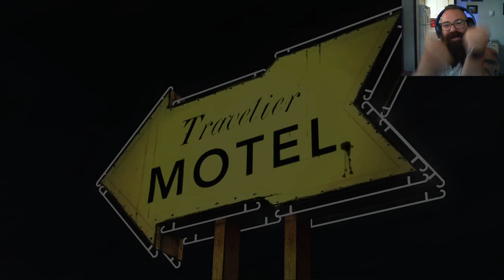Brent Plays with Himself: The Walking Dead | Part 2 SAVE THE CARLEY SAVE THE WORLD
I continue my journey after time off and immiediately save everyone. Except Doug. Sorry Doug